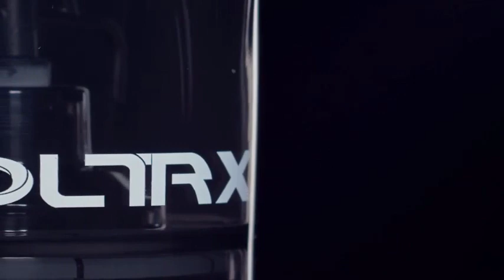Voltrx Premium Electric Protein Shaker Bottle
2,IRON °FLASK Sports Water Bottle

4,COSRX Snail Mucin 96% Power Repairing Essence 3.38 fl.oz, 100ml, Hydrating Serum for face

5.Bluetooth Headphones Wireless Earbuds 80hrs

6,BRONAX Pillow Slippers for Women And Man

8,Philips Sonicare 4100 Power Toothbrush,

9,Philips Norelco Exclusive Shaver 3800,

10COSORI Electric Tea Kettle for Boiling Water,

11,Klein Tools 32500HD Multi-Bit Screwdriver

12,Pop It! Pro - The Original Light Up, Pattern Popping, Pop It! Game

13,Alpha Grillers Instant Read Waterproof Digital Meat Thermometer for Cooking and Grilling

14,SEAFEW Small Black Sling Crossbody Backpack Shoulder Bag for Men Women

15,Gildan Men's Crew T-Shirts, Multipack, Style G1100

Carhartt Men's Loose Fit Heavyweight Short-Sleeve Pocket T-Shirt

Fire TV Stick Lite, free and live TV, Alexa Voice Remote Lite, smart home controls, HD streaming

Apple AirPods Max Wireless Over-Ear Headphones

BlenderBottle Classic V2 Shaker Bottle Perfect for Protein Shakes and Pre Workout